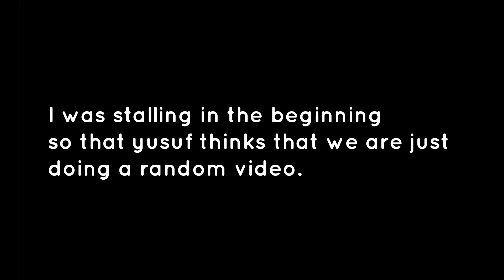I'M GETTING DEPORTED😥 PRANK!!!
This is actually my first prank video guys. It was so funny because Yusuf barely believed us. I hope this video makes you Morning/afternoon or night.
PEACEE

shoutout to Veer Shah for the idea and participation in pranking yusuf